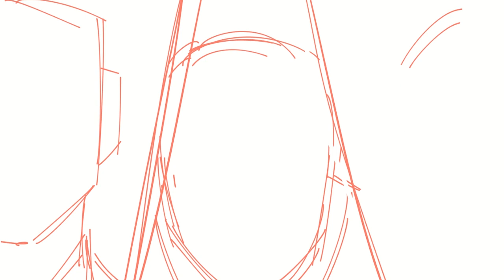고스트패밀리 3기2화 썸네일 타임랩스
고스트패밀리 최강자 3인의 싸움이 시작되었다

옥황 루시퍼 영철의 3파전

과연 누가 이 싸움의 승자가 될지?

♬ 해당 저작물을 사용(상업적/비상업적 모두 포함)하려면  저작자 표시 및 설명을 기재하고 사용하셔야 합니다. 출처를 밝히지 않고 사용하다 적발시 법적인 책임이 가해질 수 있습니다.

▷ 데이드림사운드 유튜브 채널 이용 안내 및 Q&A

▬▬사용하시려면 아래 문구를 표기해주셔야 합니다▬▬